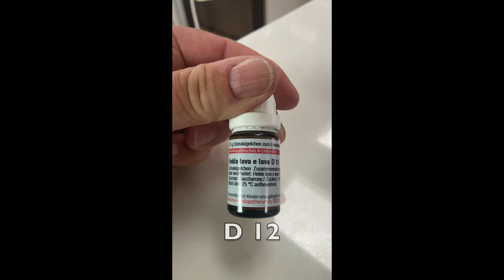Fünf Tage Vanlife mit Hottis Touren im Inland Spaniens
Spaniens Inland ist ein Traum. Es gibt Einsamkeit, aber auch die Möglichkeit in wundervollen Städten unter Menschen zu gehen. Spanien ist so vielseitig. Eine Reise nur an die Küste, ist nur ein kleiner Teil Spaniens.Hier stehe ich auf dem Grund eines Stausees. Darf ich das? Ist es noch legal? Ihr erfahrt es im Video. Hotti